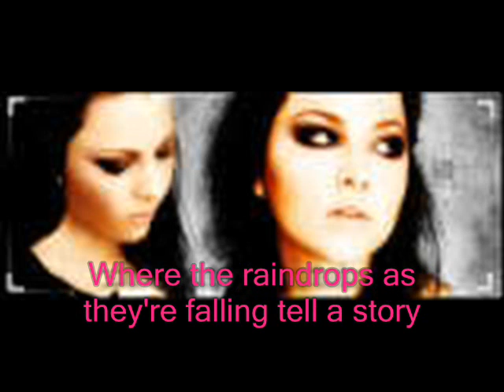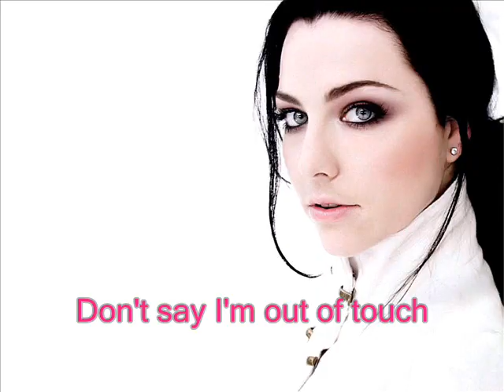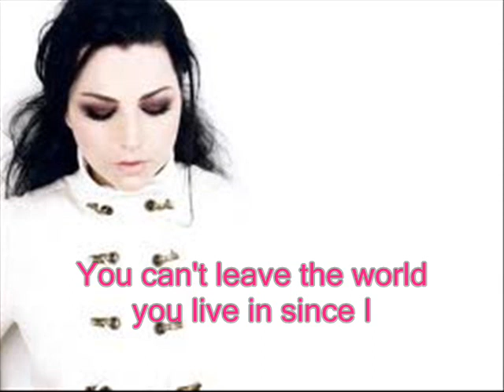evanescence imarginary lyrics